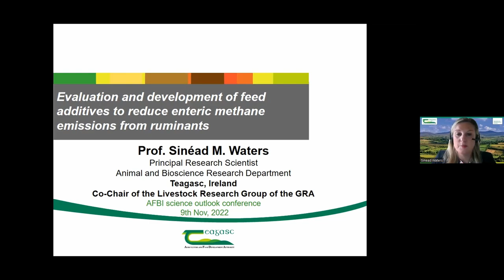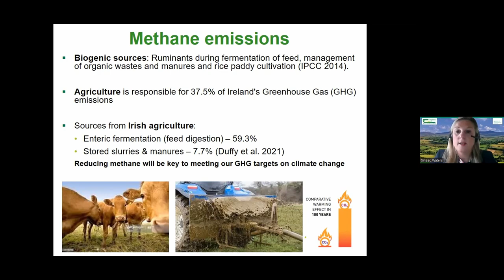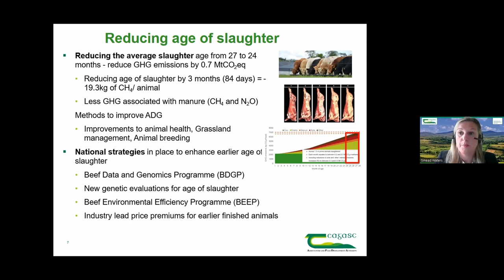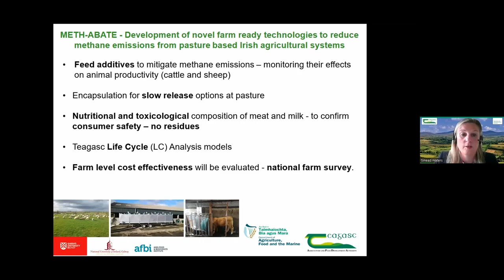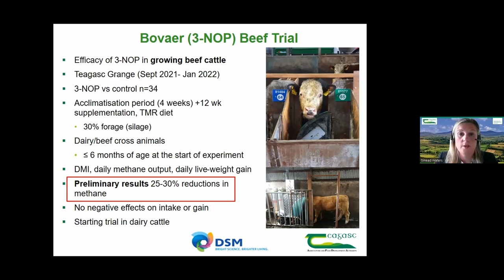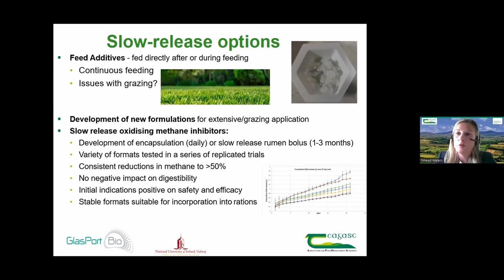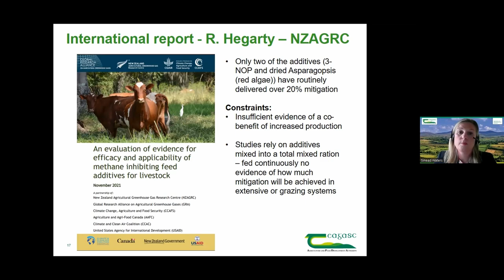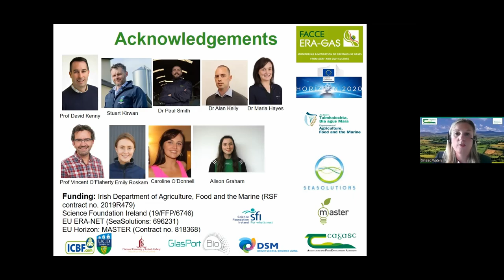AFBI Science Outlook Conference Session 1